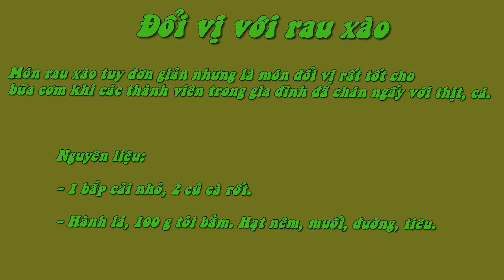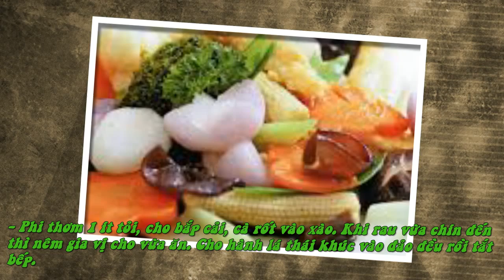Đổi Vị Với Rau Xào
Nguyên liệu:

- 1 bắp cải nhỏ, 2 củ cà rốt.

- Hành lá, 100 g tỏi bằm. Hạt nêm, muối, đường, tiêu.
 Cách chế biến:

- Bắp cải thái nhỏ, rửa sạch. Cà rốt gọt vỏ, rửa sạch, thái sợi dài. Làm nóng chảo dầu, cho tỏi bằm vào cháy vàng rồi để riêng ra đĩa.

- Phi thơm 1 ít tỏi, cho bắp cải, cà rốt vào xào. Khi rau vừa chín đến thì nêm gia vị cho vừa ăn. Cho hành lá thái khúc vào đảo đều rồi tắt bếp.

- Múc rau xào ra đĩa, rắc lên ít tỏi cháy trên bề mặt rồi dùng nóng. Bạn có thể ăn kèm món rau xào này với chén nước tương ớt.